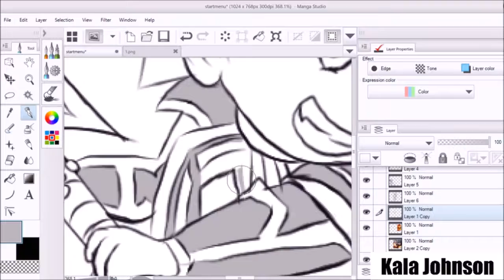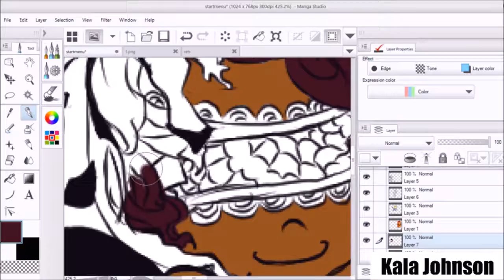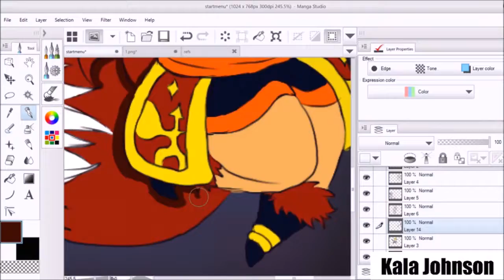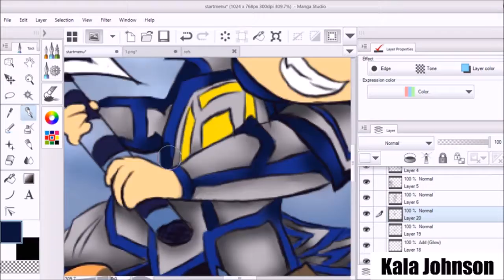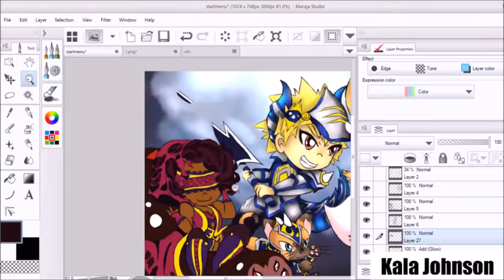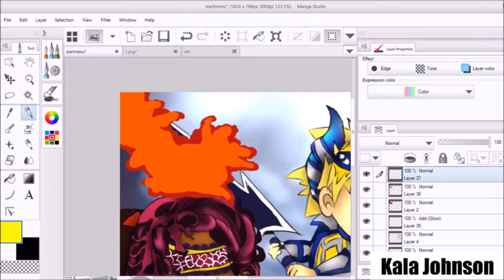Spirit Odyssey Speedpaint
Spirit Odyssey is a video game I'm working on and this will be the start screen.